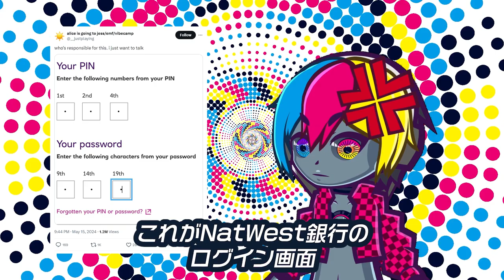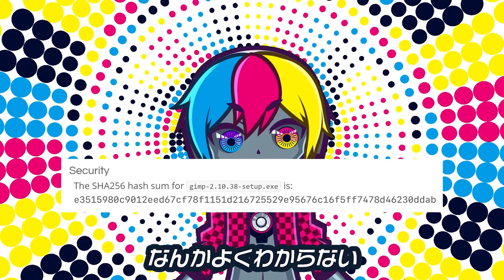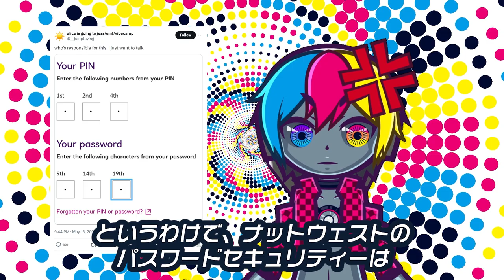NatWest銀行のセキュリティーに物申す。【セルフ吹き替え】